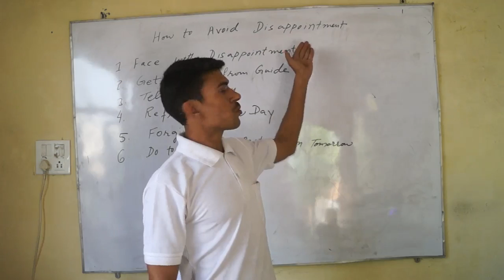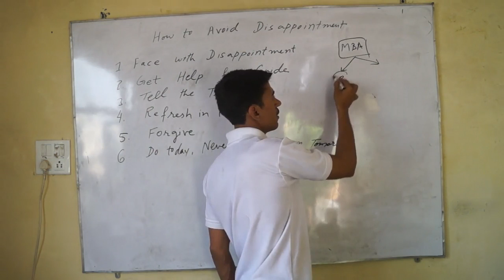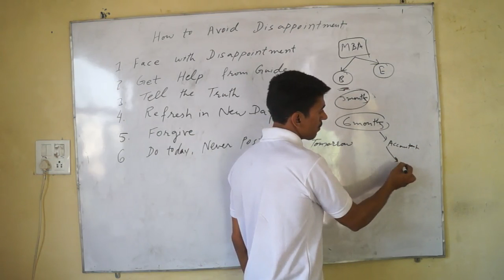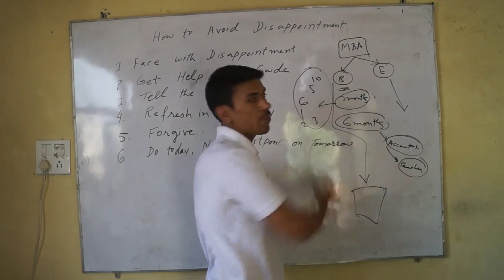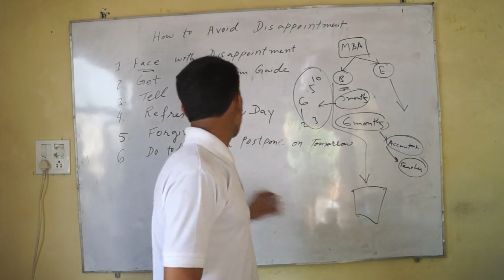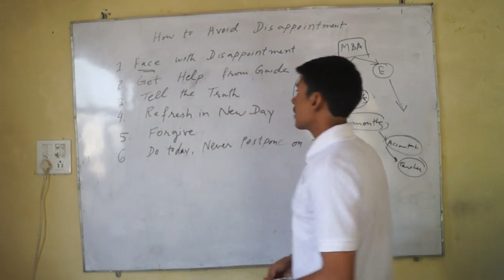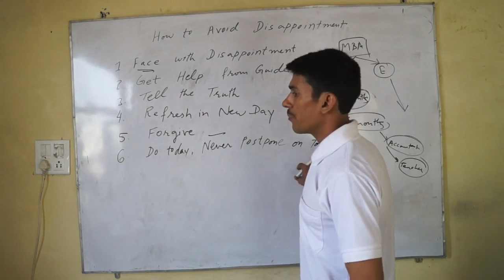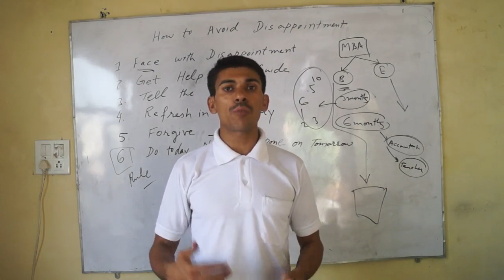How to Avoid Disappointment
For avoiding disappointment, follow my past experience.

1. Face disappointment

2. Get Help from Guide

3. Tell the Truth

4. Refresh in New Day

5. Forgive

6. Do today, never postpone on tomorrow